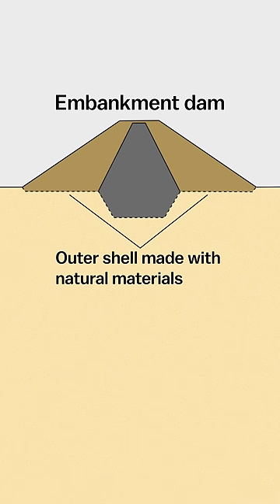How these dams made Libya's flood so deadly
Vox is an explanatory newsroom on a mission to help everyone understand our weird, wonderful, complicated world, so that we can all help shape it. Part of that mission is keeping our work free.